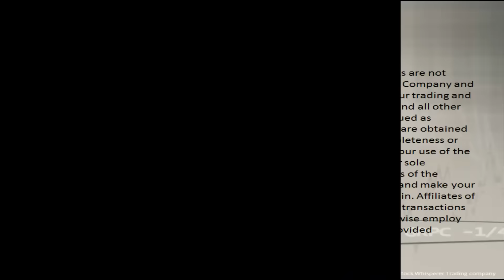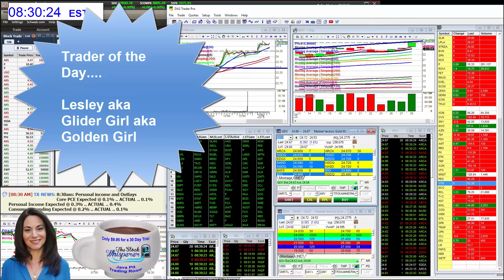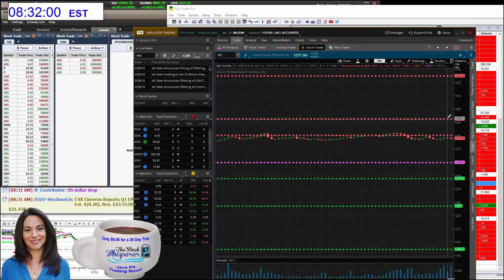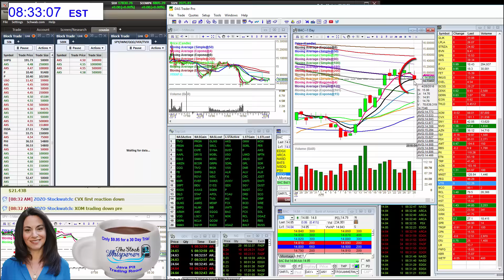whisperoftheday4-29-16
The Stock Whisperer's Morning Whisper is:  $SPY $XLF $BAC $NG $AKS morningwhisper hotstockoftheday todayswhisper whisperoftheday.